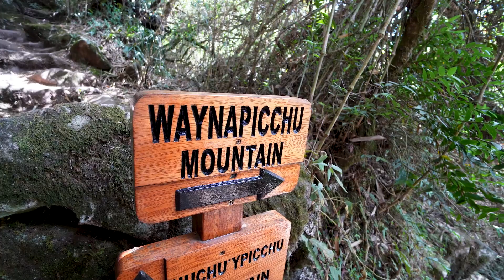THE BEST WAY TO GET TO MACHU PICCHU - HIKING THE SALKANTAY // PERU TRAVEL VLOG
In our opinion, the BEST way to get to Machu Picchu is by hiking the Salkantay Trek. This 3-4 day trek in the Peruvian Andes leads you to Humantay Lake, over mountains, through jungle, and eventually brings you to the gateway to Machu Picchu; Aguas Calientes. Although there are multiple ways to get to Machu Picchu, taking the scenic route is always our preferred method, and we think this video makes it clear why we prefer to take the long way :)

We did this trek with Peruvian Paths and Adventures, and you can see in the video how much we enjoyed our trip! You can check out Peruvian Paths and Adventures

Not only was the food excellent and the guide incredibly knowledgeable, but having a team available to organize and help our group as needed was invaluable! We really can't say enough good things about Peruvian Paths and Adventures and recommend you check them out for any adventure you want to do in Peru!

If you are wondering how to get to Machu Picchu, or are debating between the Inca Trail and the Salkantay Trail, we hope you find this video helpful! After watching the video we hope you agree that the Salkantay Trail is absolutely gorgeous and is a route to Machu Picchu that deserves some consideration. One of the major perks of the Salkantay Trail is that if you need a bit of extra help, there are horse and van options along the way that ensure everyone can make it to Aguas Calientes safely. As you can see in the video, these options helped our group have an awesome trip and made sure we had the energy needed for our visit to Machu Picchu!

== Chapters ==
0:00 The most beautiful trek to Machu Picchu
1:20 Humantay Lake with our new travel companions
3:27 Bubble dome room tour
4:47 Bubble dome dinner
5:18 Taking on the Salkantay Pass
10:25 Splitting up and hiking through the jungle
12:10 Learning how to eat granadilla
12:56 We lost Nicole's parents
14:33 Coffee and hot springs instead of hiking
14:53 Final hiking day begins with dogs!
16:22 First views of Machu Picchu
18:15 Sneak peak of Machu Picchu